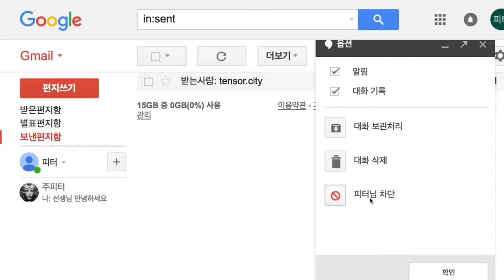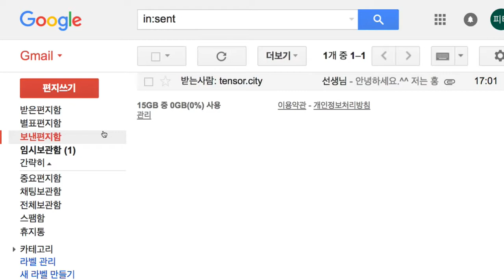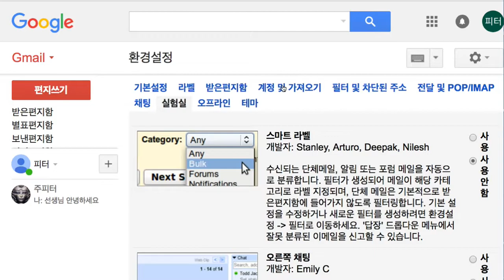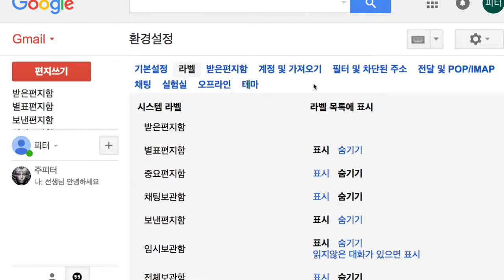Google 007 메일 설정